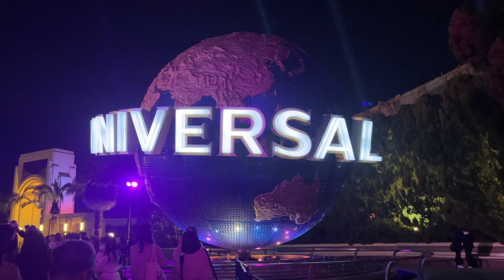Universal studio Japan globe